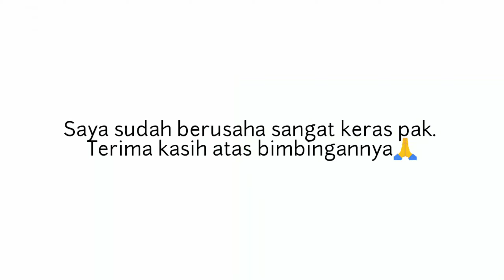Instrumen Pianika "Sorak-Sorak Bergembira" Oleh Hardiantiningsih _E1E019137 (Revisi)